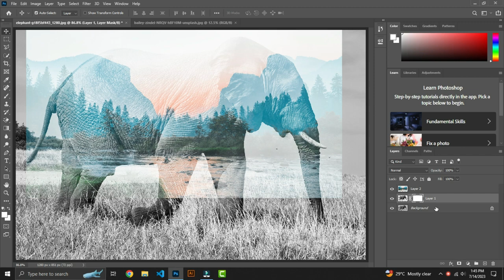Create a double exposure effect | Adobe Photoshop CC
In this tutorial, I will show you how to create a double exposure effect in Photoshop. This is a fun and easy way to combine two images to create a unique and artistic effect.

We will start by opening the two images that we want to use in Photoshop. Then, we will layer one image on top of the other and adjust the blend mode and opacity to create the desired effect.

I will also show you how to use masks to fine-tune the effect and how to add a gradient fill to add some extra drama.

By the end of this tutorial, you will know how to create a beautiful double exposure effect in Photoshop.